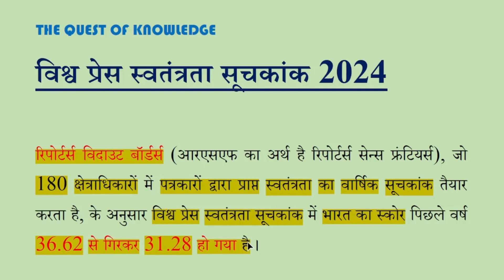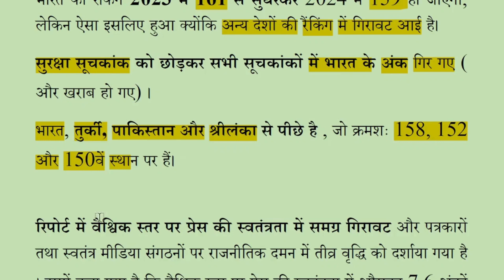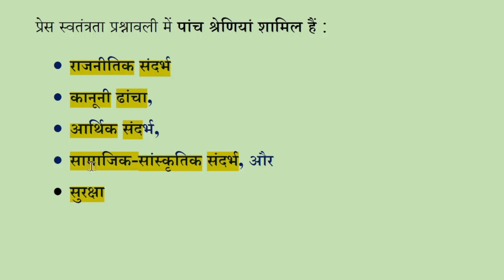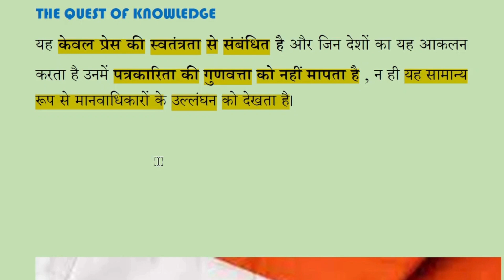World Press Freedom Index 2024 | India Rank | upsc | bpsc70th | prelims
विश्व प्रेस स्वतंत्रता दिवस (World Press Freedom Day- WPFD) प्रतिवर्ष 3 मई को मनाया जाता है। विश्व प्रेस स्वतंत्रता सूचकांक (World Press Freedom Index in Hindi), रिपोर्टर्स विदाउट बॉर्डर्स द्वारा प्रकाशित किया जाता है।